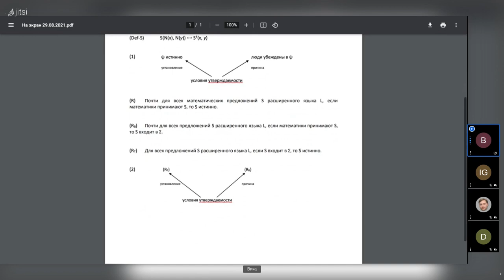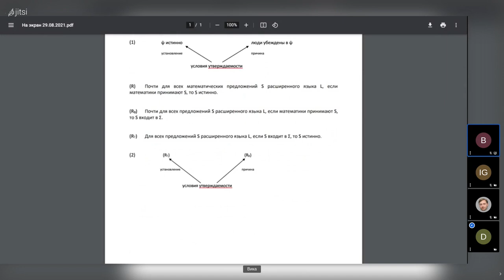20210829: Виктория Сухарева об 11 главе книги Э. Линнебо "Тонкие объекты"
Выступление Виктории Сухаревой об одиннадцатой главе книги Э. Линнебо "Тонкие объекты" (Linnebo Ø. Thin Objects) на заседании кружка аналитической философии 29 августа 2021 г.